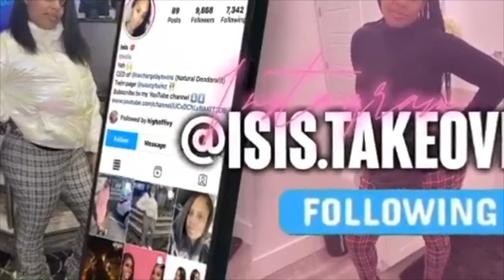Tee Grizzley - IDGAF (feat. Chris Brown & Mariah The Scientist) [Official Video] REACTION VIDEO!!!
Turn On Our Notifications So You Never Miss A Video!